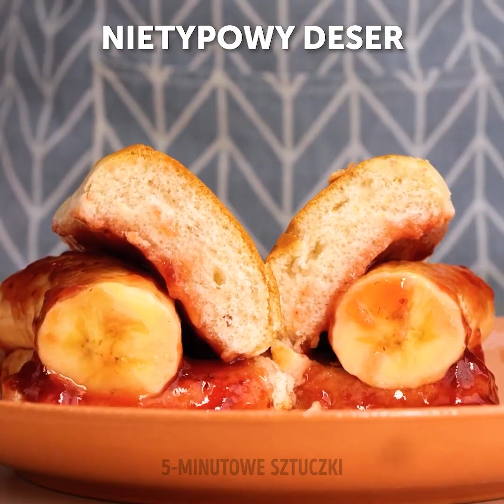PASJONUJĄCE PROPOZYCJE KULINARNE OD MISTRZÓW KUCHNI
Jedzenie to super sprawa. A najlepsze jest to, że istnieje tyle różnych smaków, kombinacji smakowych, kolorów, tekstur i metod przyrządzania posiłków, dzięki czemu jedzenie nigdy nie staje się nudne. To znaczy, jeśli podejmujesz minimum wysiłku, żeby codziennie coś smacznego sobie upichcić. A przygotowanie wyjątkowego dania nie jest wcale trudne, jeżeli zna się odpowiednie sztuczki!

W dzisiejszym filmiku poznasz pasjonujące propozycje kulinarne od mistrzów kuchni. Odkryj zdumiewające techniki przygotowywania potraw z jajkami w roli głównej, jak choćby jajka wycięte linką w ciekawe kształty z zawiniętą salami w środku oraz nietypowy sposób smażenia naleśników. Zobacz, jak przygotować sałatkę z brokułami, przekąskę z boczkiem i jajkiem i mnóstwo innych smakołyków. Koniecznie obejrzyj do końca i daj znać w komentarzach, które pomysły najbardziej przypadły ci do gustu!

ZNACZNIKI CZASU:
01:15 – Koreczki z serem
03:28 – Bananowe spaghetti
05:28 – Świeczki z pomarańczy
07:53 – Sok z owoców na szybko